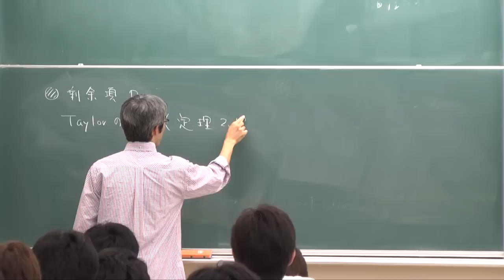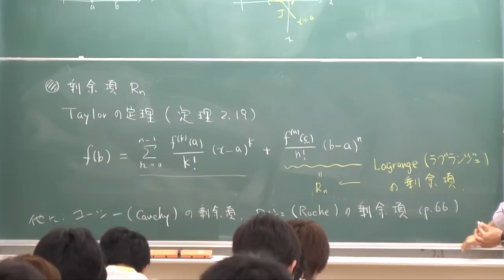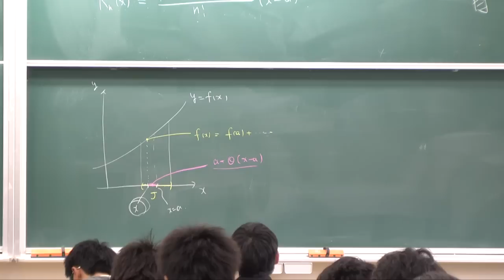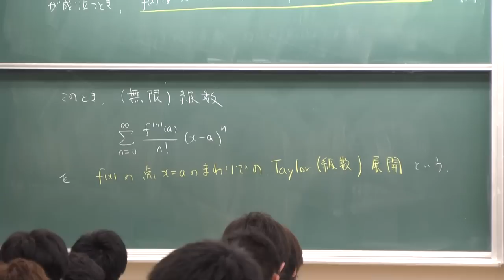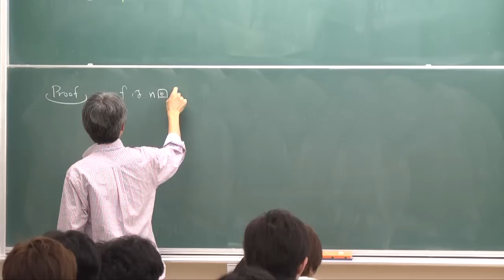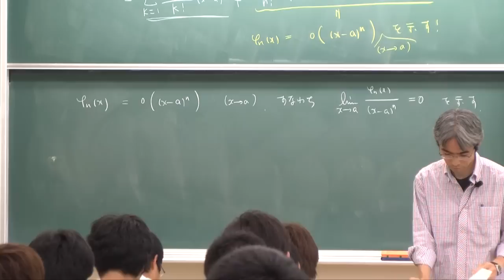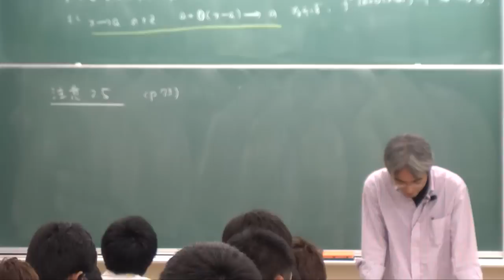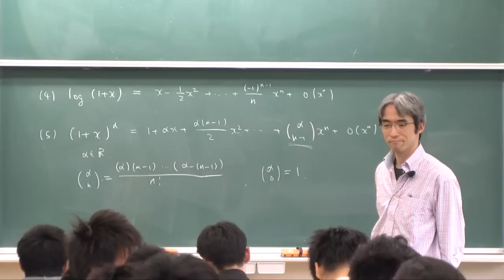微積分I (2012) (12) 漸近展開 (1) (Calculus I (2012), Lecture 12)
Akira Terui. Lecture "Calculus I (in Japanese)." Lecture 12: Asymptotic expansion (part 1). June 5, 2012, at College of Mathematics, University of Tsukuba, Tsukuba, Japan.